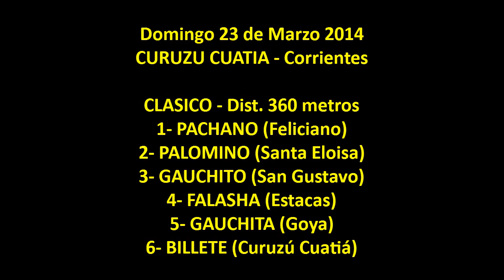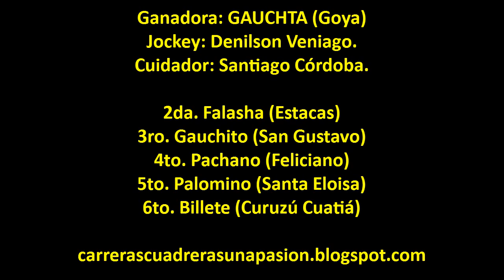GAUCHITA - C. Cuatiá (Ctes.) - 23.03.2014